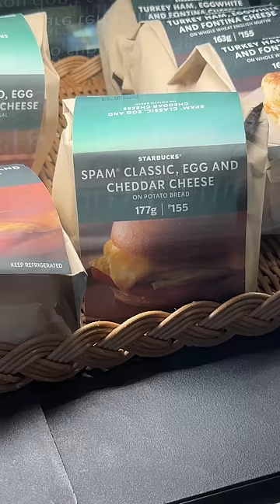Breakfast food at Starbucks in Philippines